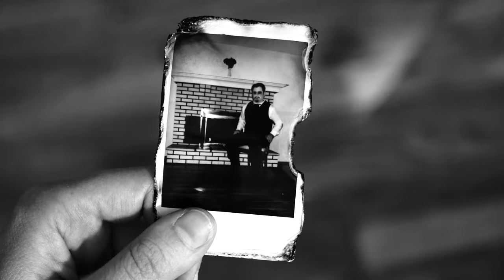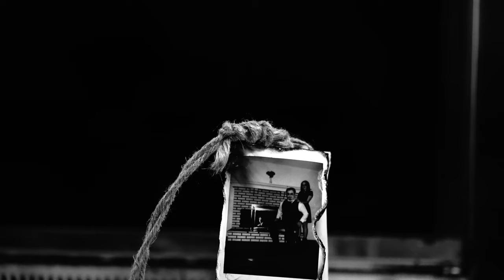"Feast in Eternity"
WINNER OF h48: BEST PICTURE

h48 Horror 48 hour film competition
Here's what we made in 48 hours with the following prompts:

Sub-Genre: Vampire

Line of Dialogue: "Go away! No, come back. I changed my mind -- go away!"

Prop: Skeleton Rat